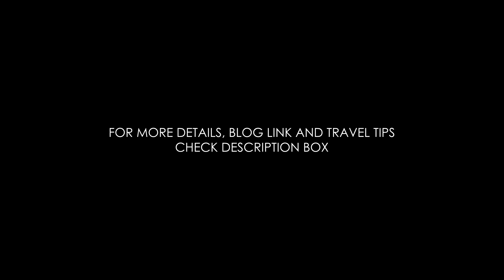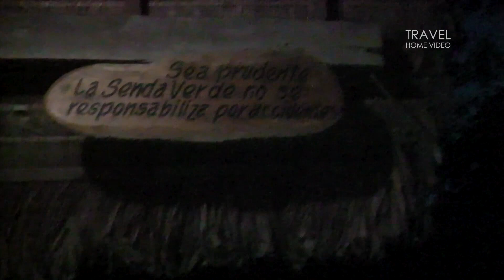DEATH ROAD (Yungas Road) on bike & LA PAZ [Bolivia] | Travel Series [S2-E9] - South America 2017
The series shows my trip to South America in 2017. In this episode I'm taking a downhill bike ride on the Yungas Road, named in 1995 "world's most dangerous road". However, in the first part of video you can also see some shots of beautiful city of La Paz!
P.S. The highest speed (on the video) I reached around 5:50 :)

Enjoy good people ! :)